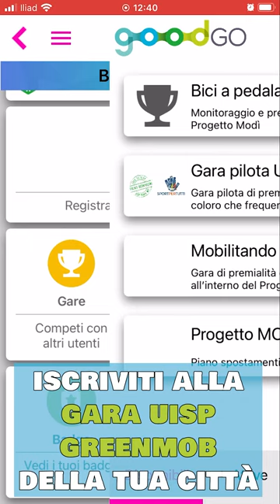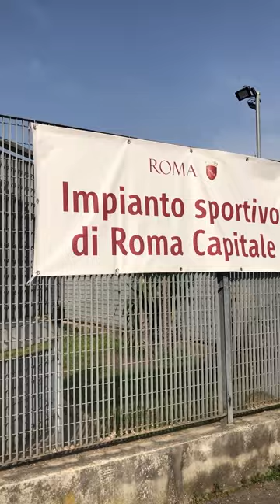Tutorial app Uisp Green Mob: progetto SportPerTutti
Partecipa alla gara Uisp Green Mob della tua città: scarica la app GoodGo e registra i tuoi spostamenti sostenibili